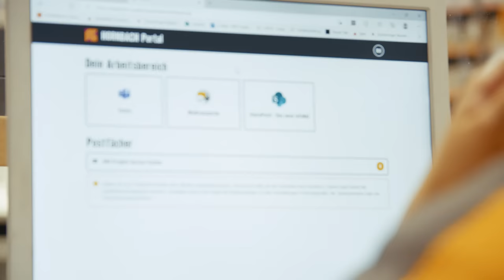Lehrlinge leiten einen Markt 2022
Bei "Lehrlinge leiten einen Markt" geben wir unseren Nachwuchskräften aus ganz Österreich die Möglichkeit, ihr Können unter Beweis zu stellen und zwei Tage lang den Markt Innsbruck - Neu Rum in Eigenregie zu verantworten.

Das Stammpersonal ist nicht vor Ort und so haben alle Lehrlinge ihre Aufgabe: von der Marktleitung, über Logistik und Beratung, bis hin zur Kassa. Jeder Lehrling genießt vollstes Vertrauen in die über seine Lehrausbildung angeeigneten Fähigkeiten.